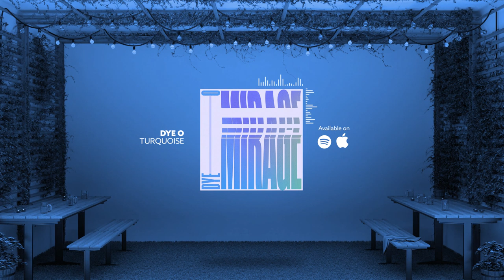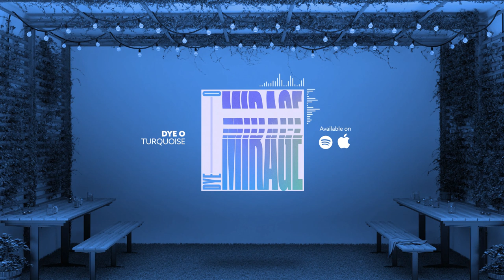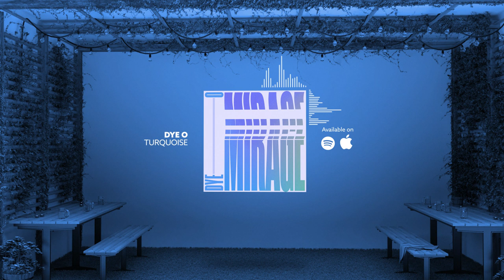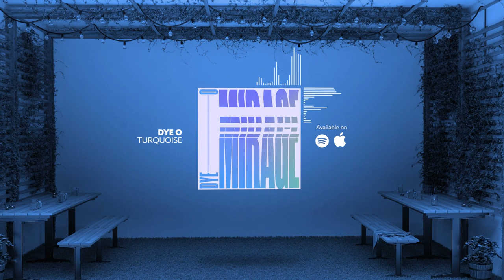Dye O - Turquoise (Royalty Free Music)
Behind Dye O is Swedish producer and musician Tommy Ljungberg. Growing up in a small town south of Gothenburg, Tommy immersed himself into music from a young age. Expressing himself through lyrics and melody came natural to him and he started writing songs as a young teen. The more time he invested, the more convinced he got this was something he wanted to do for the rest of his life and he kept crafting his skills. Today, Tommy’s versatility as a producer and musician can be heard in his diverse body of work through projects like Ealot, Velee and the self-titled Tommy Ljungberg. Under the Dye O moniker he releases complex, mesmerising house productions with a depth and range that has fans raving. With an exceptional sense of melody and ambience, his organic mix of darkness and light has attracted a global audience, garnering over 35 millions streams on Spotify and counting.